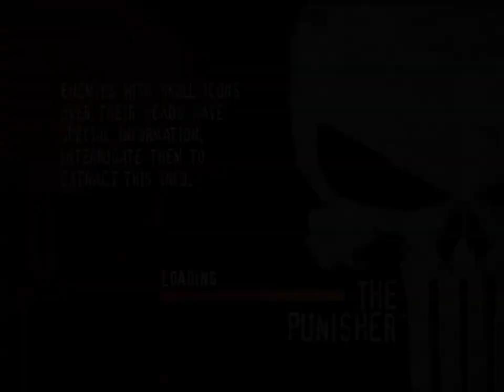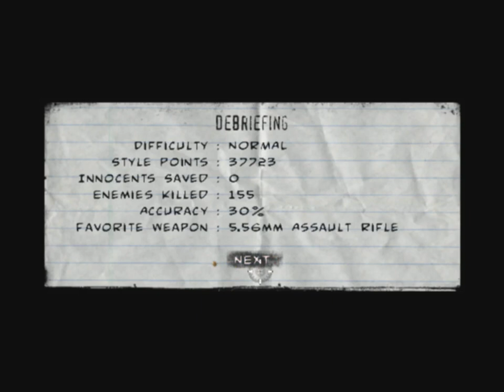THE PUNISHER Gameplay Walkthrough Episode 3 "Gnucci Estate" (PC - No Commentary)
The Punisher Gameplay Walkthrough Episode (Part) 3 includes Assaulting the Gnucci Estate and Pier 74. This walkthrough for The Punisher will include the Full Game, any Bosses, Cut Scenes, Main Missions, Gameplay and Ending.

The game's story is a loose mixture of the 2004 film, as well as the Vol. 5 (2000) and Vol. 6 (2001) series of comic books. Actor Thomas Jane reprises his role as Frank Castle/The Punisher. The game features many cameo appearances from Marvel Comics characters, such as Iron Man, Nick Fury, Black Widow, Matt Murdock (the alter ego of Daredevil), Bushwacker, Kingpin and Bullseye. Also present are several characters from the Welcome Back, Frank storyline such as detectives Martin Soap and Molly von Richthofen, the Punisher's neighbors Joan and Spacker Dave, Ma Gnucci, The Russian and General Kreigkopf.

The game begins with a cinematic of the Punisher (Thomas Jane) killing several footmen of the Yakuza. After he leaves the building, he is apprehended by law enforcement in front of an unknown building. He is then transferred to Ryker's Island and interrogated by police detectives Molly von Richthofen (Julie Nathanson) and Martin Soap (Michael Gough). The majority of the game occurs in flashbacks during this interrogation.